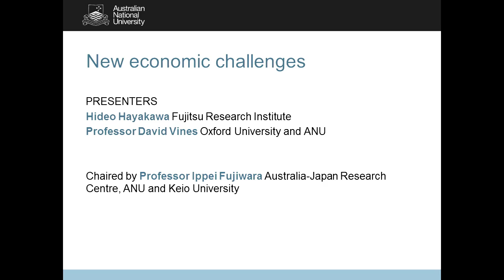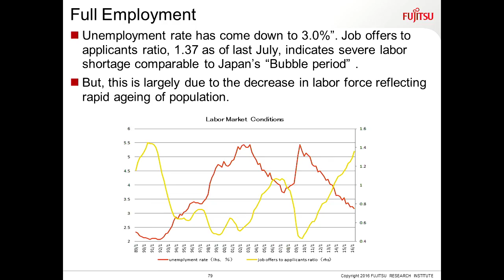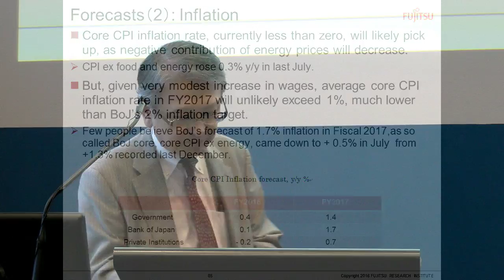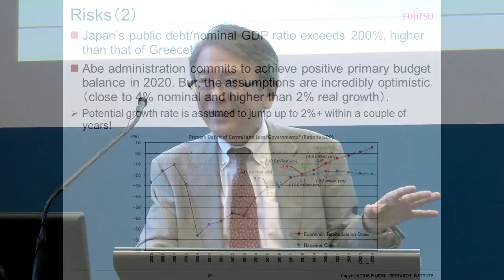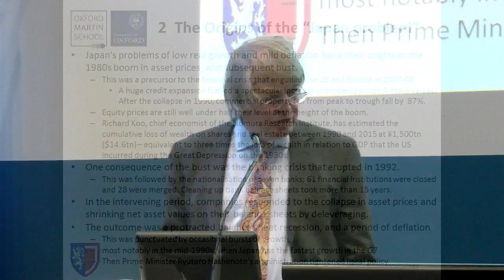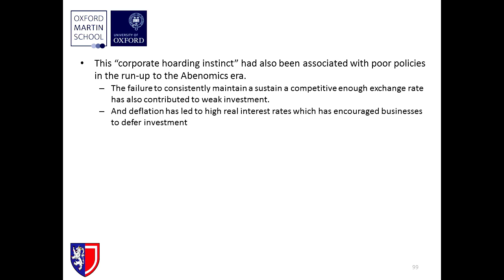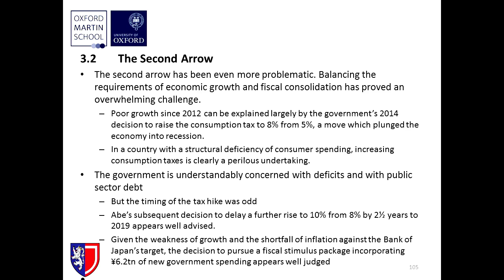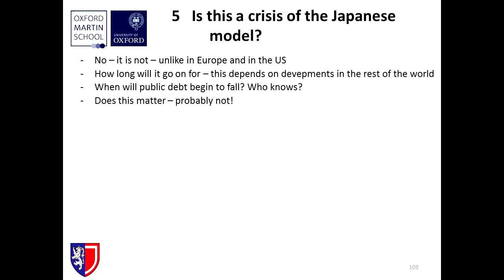Japan Update 2016: New economic challenges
Session 2 of the Japan Update 2016 held at ANU on 21 September, featuring Mr Hideo Hayakawa (Fujitsu Research Institute), Professor David Vines (Oxford University/ANU) and Professor Ippei Fujiwara (ANU/Keio University).